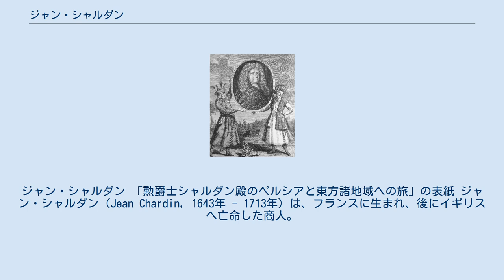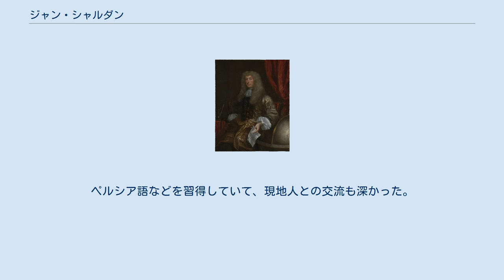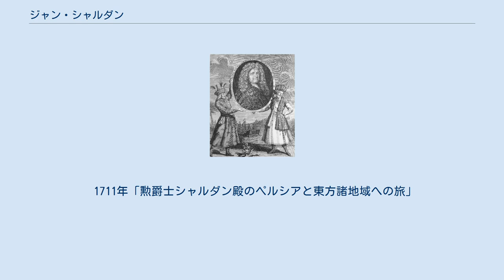ジャン・シャルダン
ジャン・シャルダン 「勲爵士シャルダン殿のペルシアと東方諸地域への旅」の表紙 ジャン・シャルダン（Jean Chardin, 1643年 - 1713年）は、フランスに生まれ、後にイギリスへ亡命した商人。
 フランスのパリに富裕な宝石商の息子として1643年生まれた。
2度ペルシアへ旅行した。
一度目は1664年、リヨンの商人とともにインドとペルシアへ向い、滞在中にサファヴィー朝王アッバース2世の死去とスレイマーン1世の即位に遭遇した。
1670年フランスに帰国し、「ペルシア王スレイマーンの戴冠」を出版した。
フランスにおいてはプロテスタントでは出世が望めず、1671年再度ペルシアに向けて出発し、イスタンブールやグルジアを経由して1673年ペルシアに到着し、その後も商売のためインドとペルシアを行き来し、最終的に1680年を発ち喜望峰経由でフランスに帰国した。
 14年あまりの間東方で過ごした商人でダイヤモンドなどにより大量の利益をあげた。
ペルシア語などを習得していて、現地人との交流も深かった。
 2度目の旅行の帰国後、フランスでは少数派だったキリスト教プロテスタントのカルヴァン派に所属していたため、身の危険を感じてイギリスに移住し、王宮付き宝石商となり、チャールズ2世によりナイトの爵位を得た。
 イギリスの東インド会社に多額の出資を行ったが、役員選挙で落選している。
そのためか、弟と新会社を設立している。
一方で東インド会社の代表者としてオランダに赴任した。
1682年に王立協会フェローに選出。
 1686年2度目のペルシア旅行に関する「旅行記」を出版した。
1711年迄に残る部分の旅行記を出版した。
当時ほとんど知られていなかったペルシアに関する旅行記は、当時大きな反響を呼んだ。
 1711年「勲爵士シャルダン殿のペルシアと東方諸地域への旅」